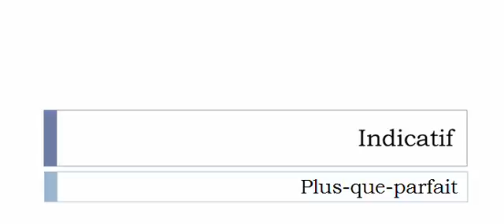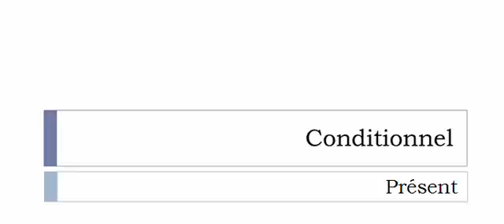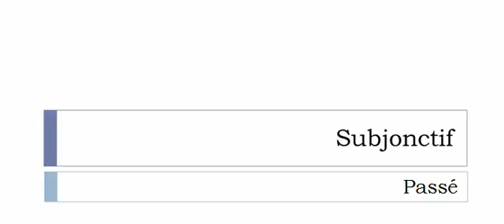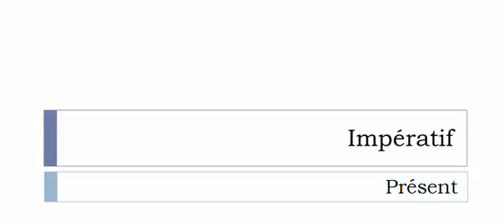Learn French conjugation with me # Verb = Écraser